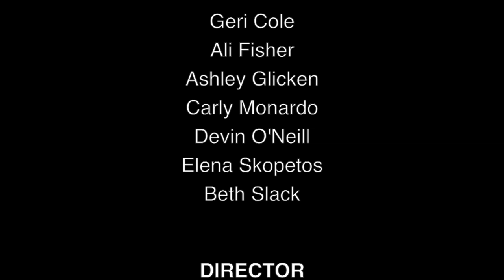Short Form Edition (The Waffle Irons)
The Cast is a weekly show at the Magnet Theater (Saturdays at 10:30) that follows around the cast and crew of a [one-night-only / improvised-just-for-you / that's-right-entirely-made-up] play, as they move from on-stage to off, and in and out of "character." Each week is a different genre!

For the most up-to-date genre information, check out The Cast on Facebook